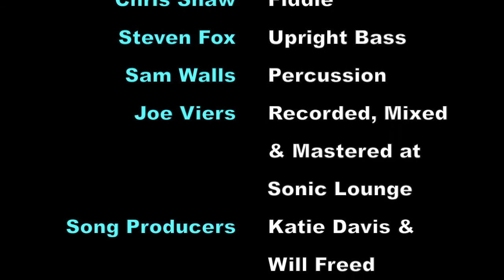Original Song - Steal My Heart Tonight - Americana Singer Songwriter Katie Davis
Original Song "Steal My Heart Tonight" Katie Davis